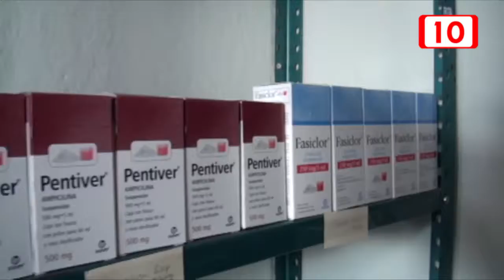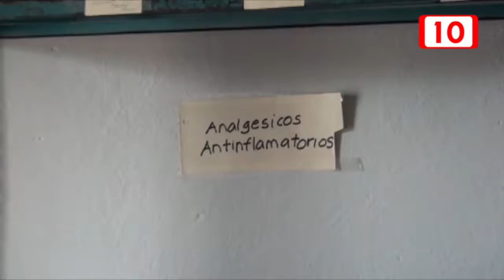Desilucionados en materia de Salud Pública